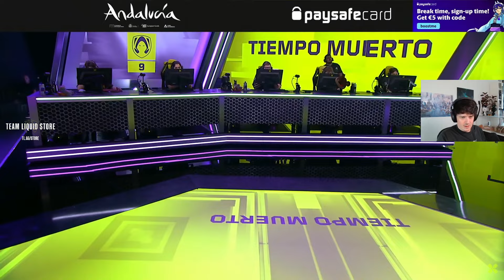PLAYOFFS Heretics v Vitality Map 1 EMEA